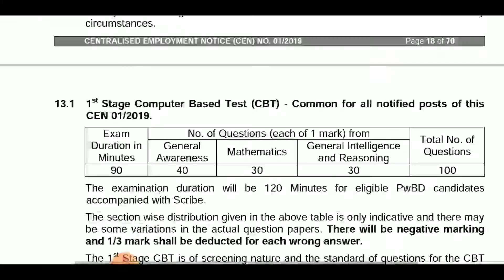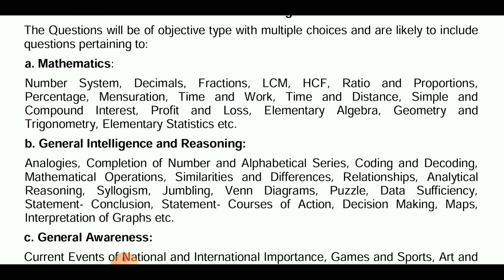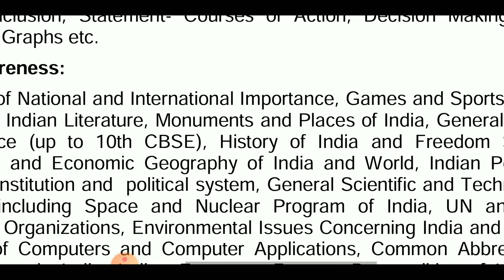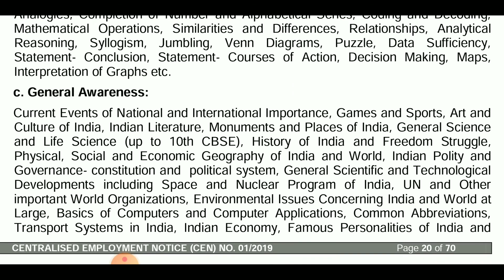RRB NTPC SYLLABUS